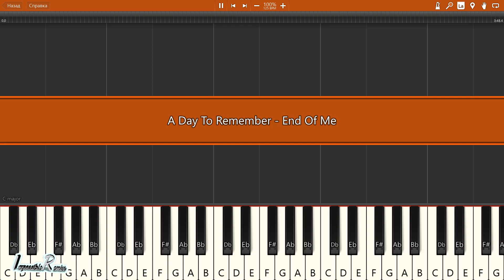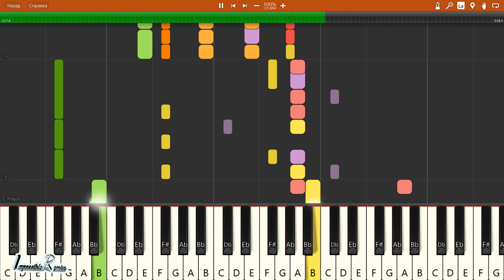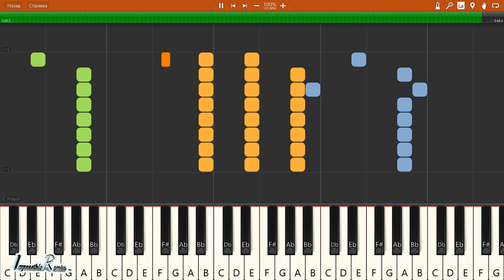IMPOSSIBLE REMIX - A Day To Remember - End Of Me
A Day To Remember - End Of Me - IMPOSSIBLE REMIX